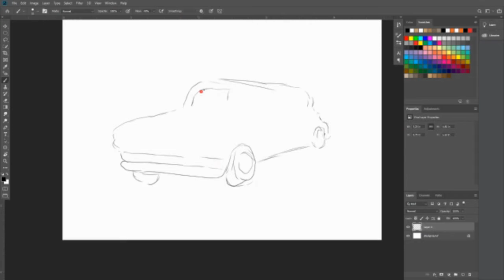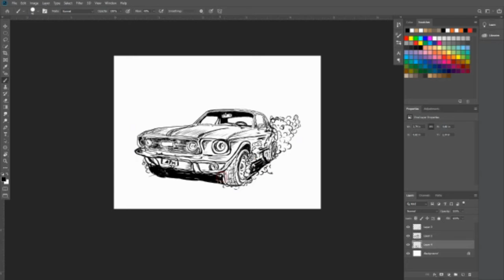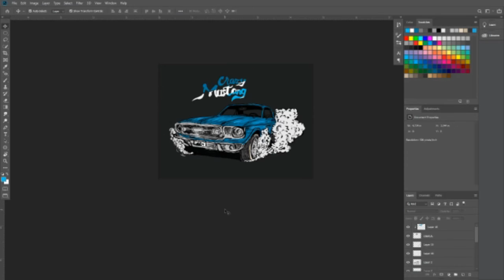MUSTANG DRAWING PHOTOSHOP EASY